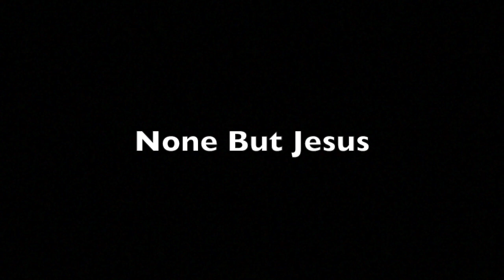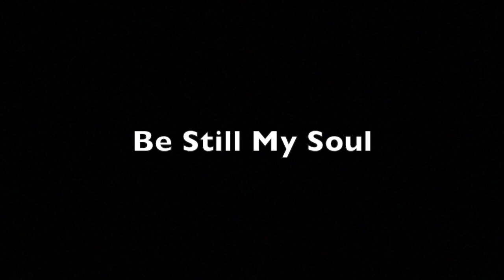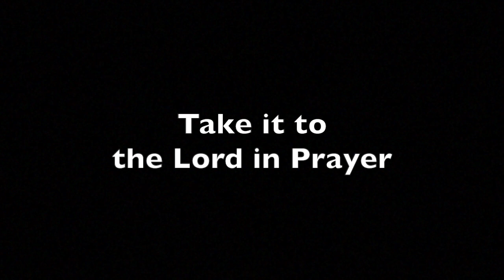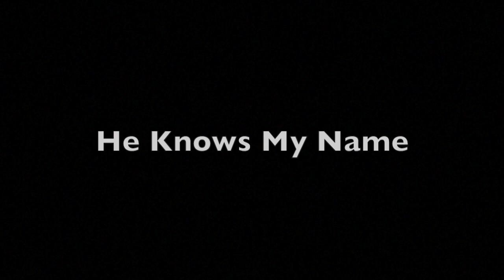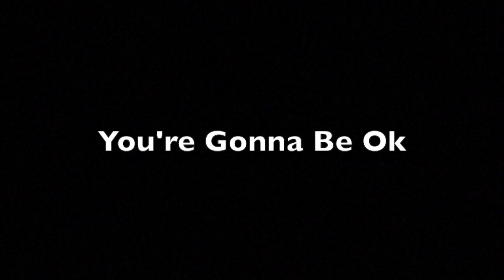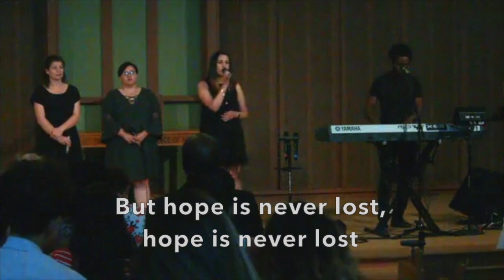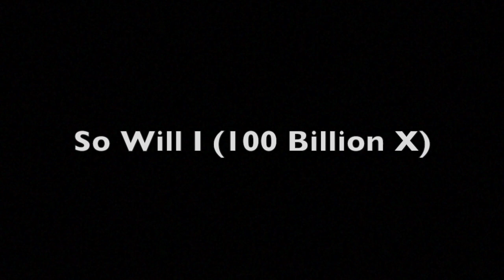VPC Worship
Collection of songs from Volunteer Park Church. We hope this music is a blessing and encouragement during this time.

Is anyone among you in trouble? Let them pray. Is anyone happy? Let them sing songs of praise.  James 5:13